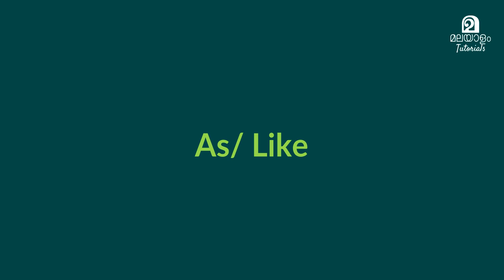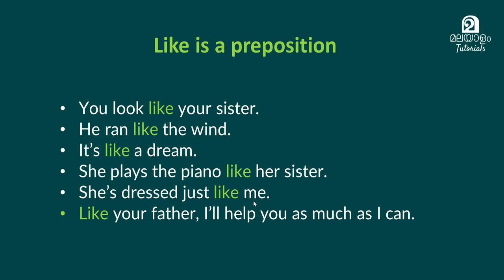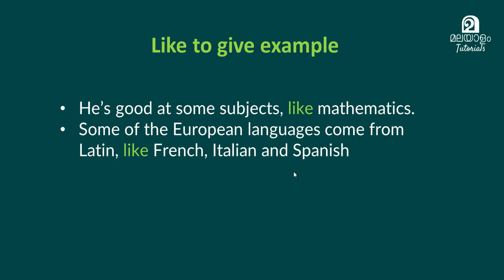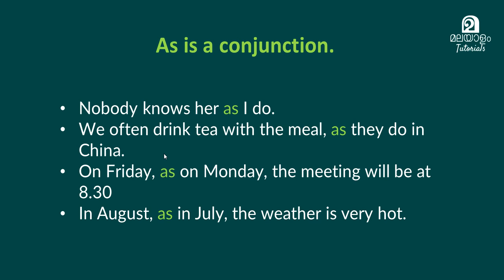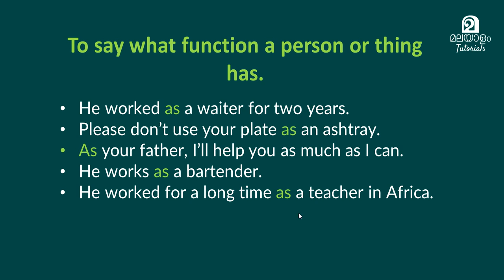Englsih Malayalam AS and LIKE